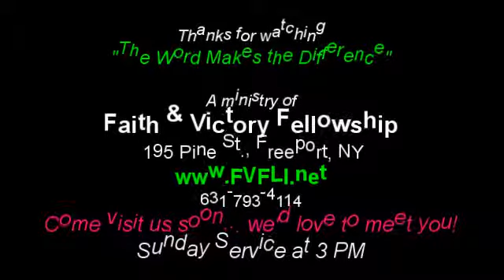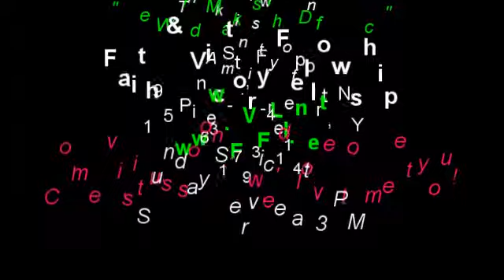"RESTORATION is Coming"... Mothers Day 2015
God has filled Mothers with His love, to sustain us until Jesus can rescue us. The Lord has promised to RESTORE all that has been stolen from us; believe it and expect it! From Sun. service at Faith & Victory Fellowship, Freeport, NY 5-10-15